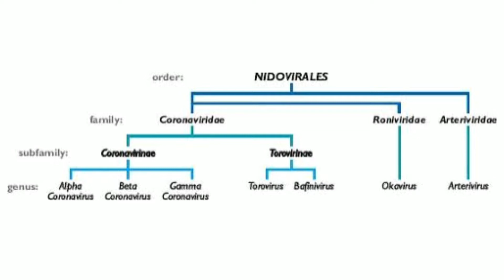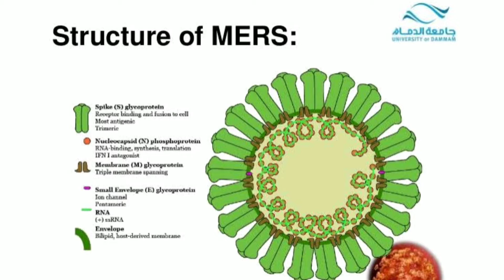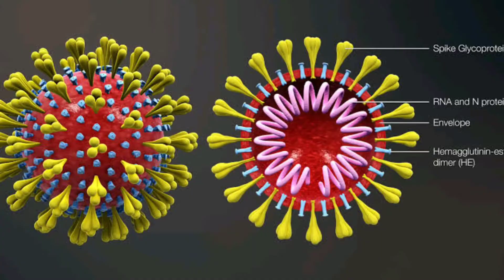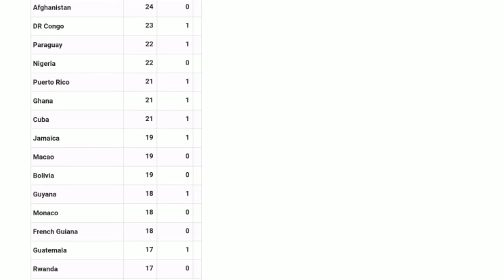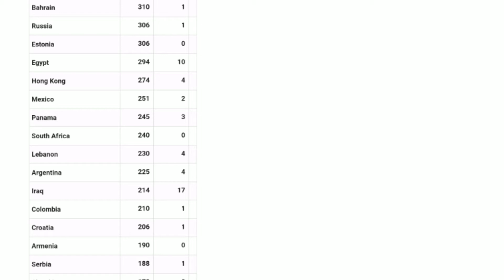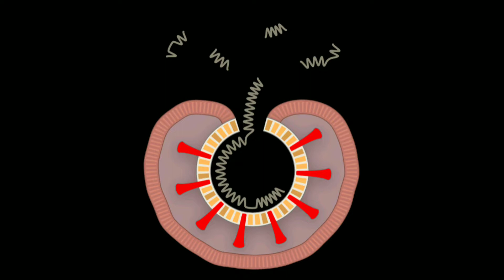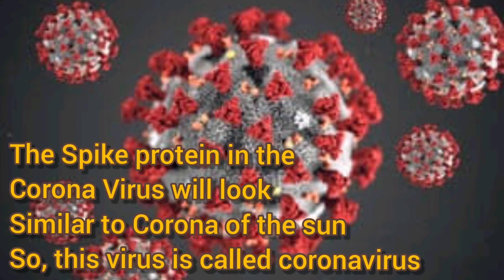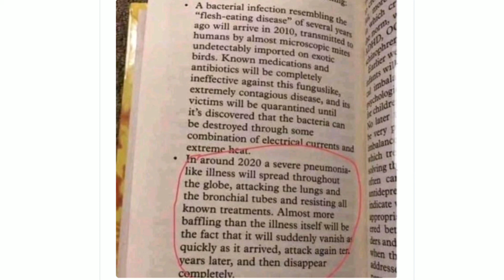History of Coronavirus in Tamil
there are several type of coronavirus .they are alpha, beta, gamma and delta
the COVID -19 and SARS COV are beta coronavirus.coronavirus 2019 is first created in the wuhan city of China.

there are many spike like structure present outside the coronavirus called spike protein.
the spike proteins attaches itself to the receptors present in the surface of the cell which makes a pathway for the coronavirus to enter the cell.

after entering a cell the coronavirus releases its RNA into the cell. then the cell reads the irony of the Corona virus and starts releasing many coronavirus.

To prevent the coronavirus attack:
wash your hands
wear mask in your face
stay in your home
use tissue papers while sneezing, coughing
consult a Doctor if any fever or cough